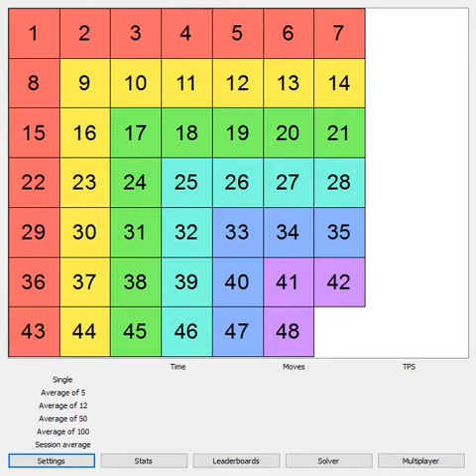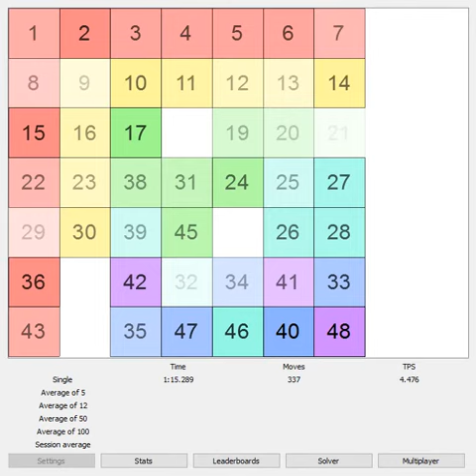48 puzzle fading tiles solve (1:27.497, 407 moves)